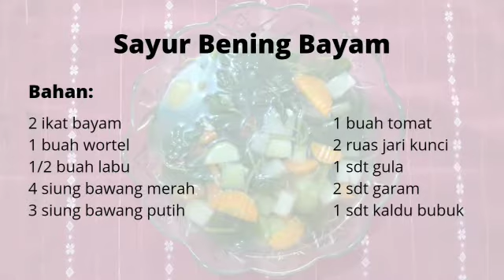Resep Sayur Bening Bayam. Plus Wortel?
Resep Sayur Bening Bayam

Bahan :
2 ikat bayam
1 buah wortel
½ buah labu
4 siung bawang merah
3 siung bawang putih
1 buah tomat
2 ruas jari kunci
1 sdt gula
2 sdt garam
1 sdt kaldu bubuk

Cara membuat :
1. Rebus air. Setelah mendidih, masukan wortel, labu dan tangkai daun bayam.
2. Masukan bawang merah, bawang putih dan tomat.
3. Geprek kunci dan masukan ke dalam panci.
4. Kecilkan api lalu tutup panci. Tunggu sampai sayur empuk.
5. Setelah sayur empuk masukan daun bayam.
6.Tambahkan gula, garam & kaldu bubuk. Aduk-aduk sampai rata.
7. Masak sampai matang, sajikan.

Selamat mencoba.
Semoga bermanfaat.